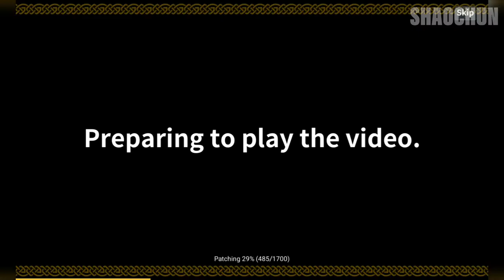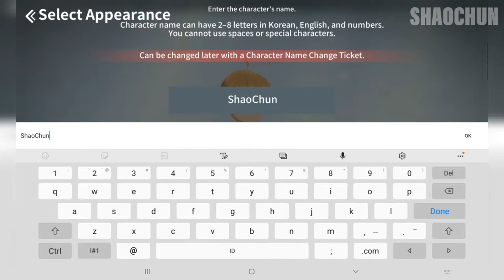MOONLIGHT SCULPTOR Kakao Games: First Look Galaxy Tab S6 Lite Gameplay (iOS/Android)